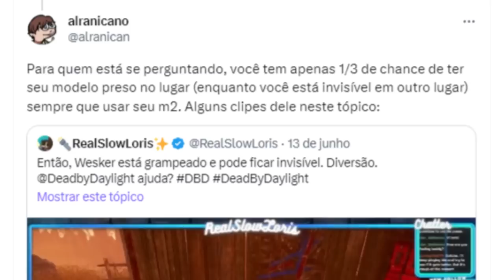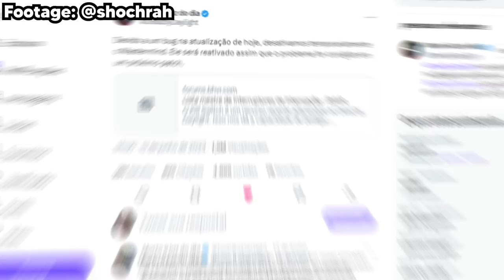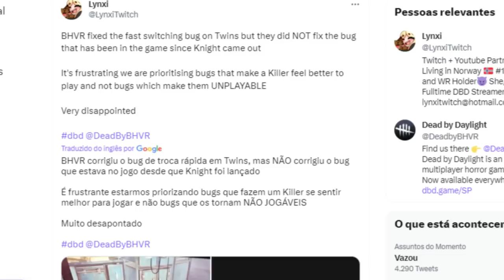Por Que o Wesker Foi DESATIVADO?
Wesker sofreu Killswitch, mas nem todo mundo sabe o motivo